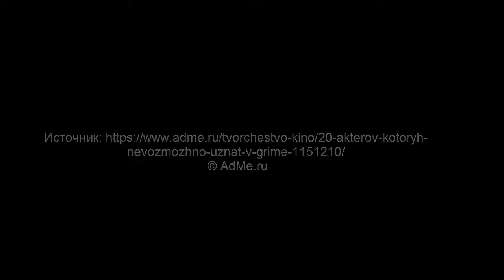20 актеров, которых невозможно узнать в гриме